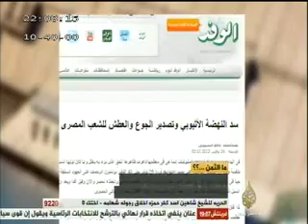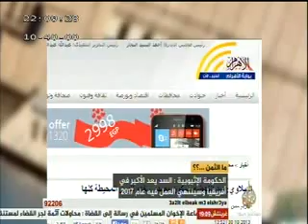تقرير : بعد الانقلاب سد النهضة تحول الى مصدر رخاء